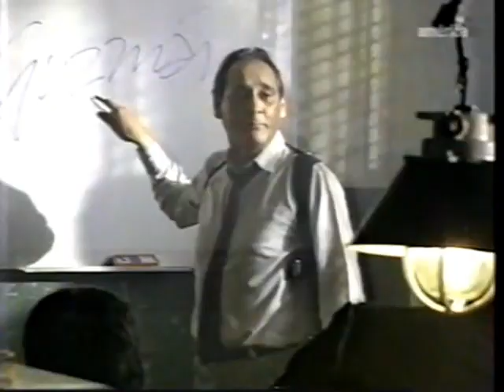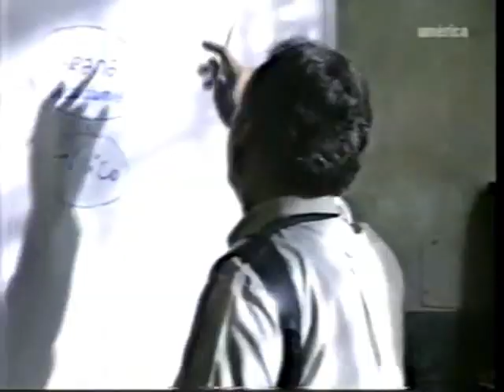Cine peruano La Captura del Siglo parte 3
La historia de la captura del líder de Sendero Luminoso, Abimael Guzmán, llevado al cine peruano donde se rescata el trabajo en equipo del GEIN. El guión se basó en la historia escrita por los mismos integrantes del Grupo de Inteligencia .